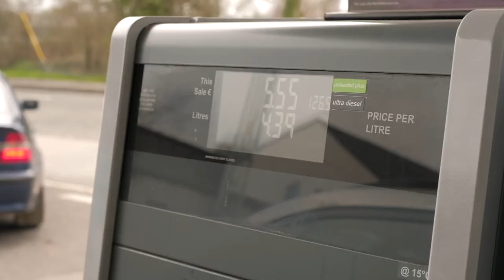Почему в Ирландии ездят по левой стороне. Советы автомобилистам.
Как ездят в Ирландии.
Как проезжать платные дороги.
Почему в Ирландии ездят по левой стороне.
Какие ограничения скорости.
Аренда машины.

UPD: В первом терминале дублинского аэропорта закрылся киоск по продаже сим-карт.